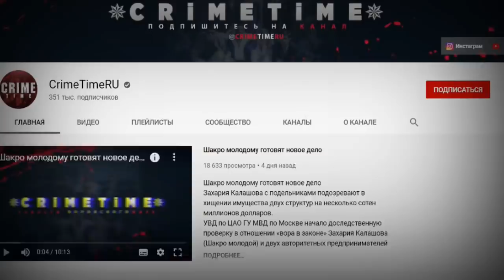Один из главных воров России оставлял после себя много трупов. Методы 90-х привели его за решетку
Жертвами пичугинских бандитов стали генерал милиции и вор в законе Саша Белый. Однако цепочка убийств, протянувшаяся за главным криминальным авторитетом Республики Коми, в какой-то момент привела к нему следователей..